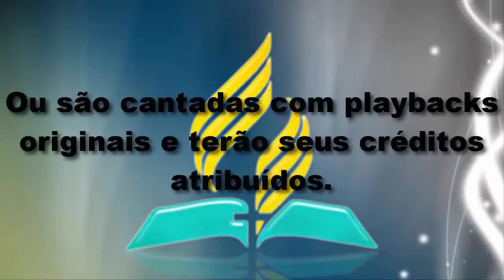A Ressurreição de Jesus, Fernando Iglesias IASD do Sítio Cercado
No dia 21/02/2015 O Pastor Fernando Iglesias proferiu a mensagem da   Ressurreição de Jesus, confira.